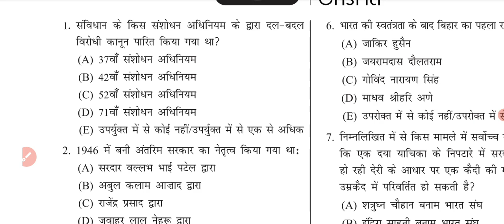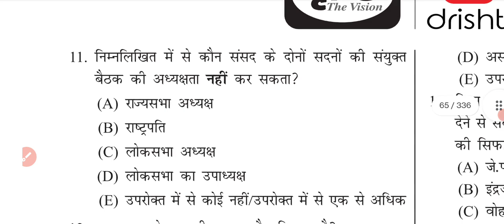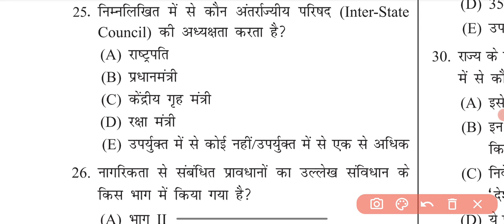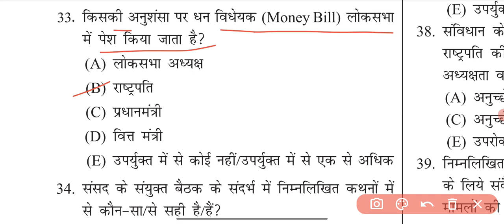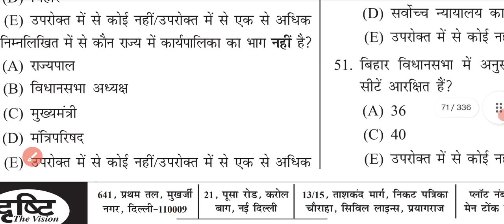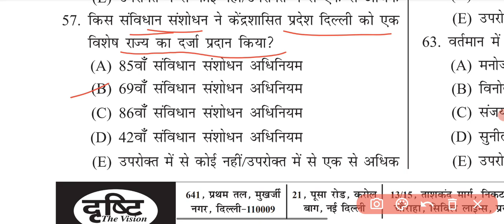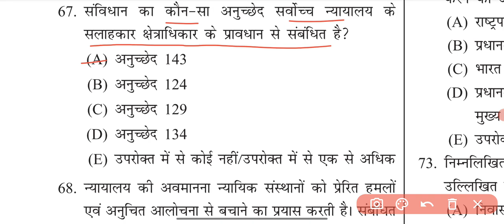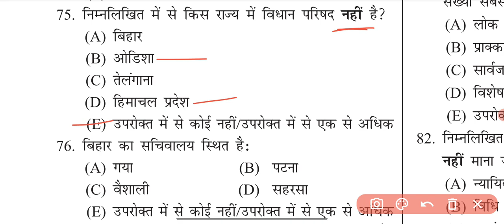68TH BPSC | DRISHTI IAS | TEST - 03 | POLITY | PART- 01. [Q.1-Q.75] व्याख्या सहित उत्तर। जरूर देखें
DRISHTI IAS | 68TH BPSC PT TEST SERIES | SCIENCE | PART- 01. [Q.1-Q.75]

Drishti ias 68th bpsc test 01 part 01 | history link.